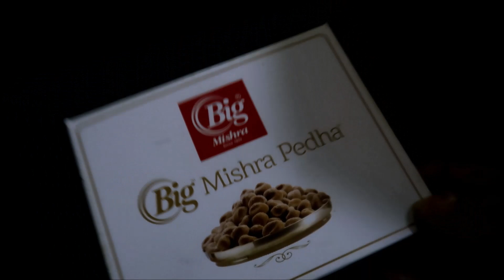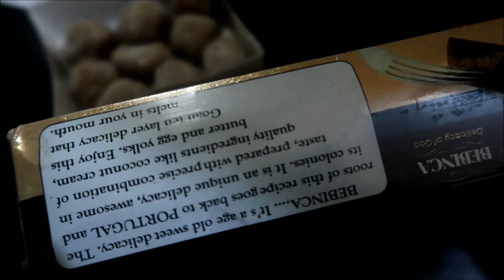Full Family Goa Trip 🏝 | Goa Resort Room Tour | Amma Appa Vacation 😎| Bebinca Goa Delicacy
(Renewed) Philips Daily Collection HR3705/10 300-Watt Hand Mixer

👉Morphy Richards 300-Watt Hand Mixer (White)